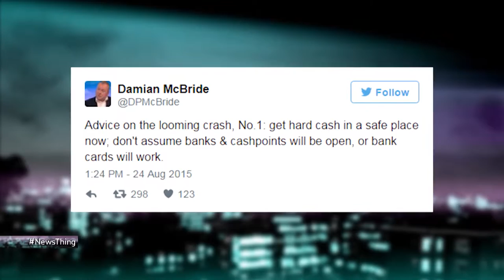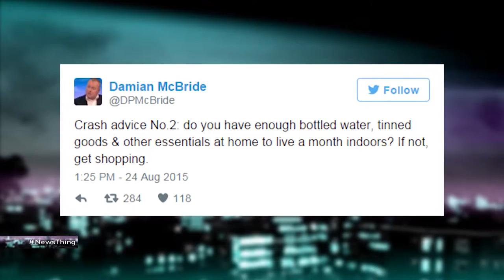Damian McBride explains how Gordon Brown's mind works - News Thing Interview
Gordon Brown's former advisor Damian McBride gives us a unique insight into the mind of his former boss as we make him play "You're The Gordon Brown".